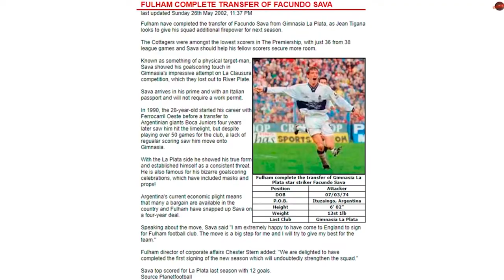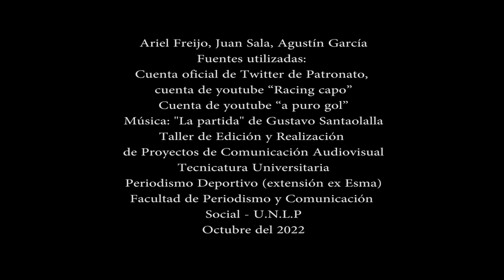"Facundo Sava, ex futbolista y entrenador" - Entrevista vestida. Trabajo práctico.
Entrevista a Facundo Sava, ex futbolista profesional y entrenador.
Trabajo práctico: Entrevista vestida. Video realizado por Ariel Freijo, Lucas García y Juan Sala para el "Taller de edición y realización de proyectos de comunicación audiovisual” de la Tecnicatura Superior Universitaria en Periodismo Deportivo. Extensión sede ex Esma. Facultad de Periodismo y Comunicación Social. UNLP. Noviembre 2022.